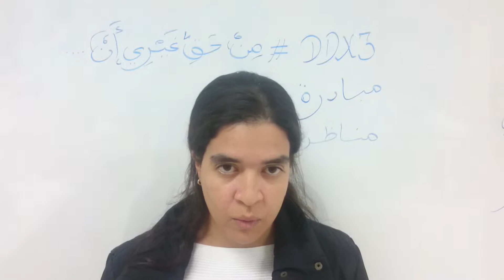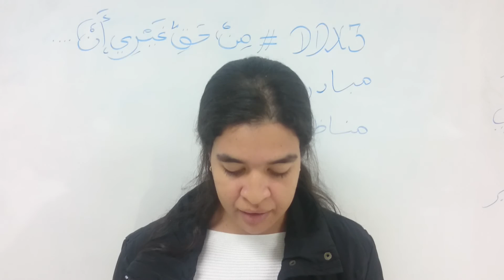صفاء سعيد-تونس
من حق غيري أن يعيش بأمان و كرامة     .